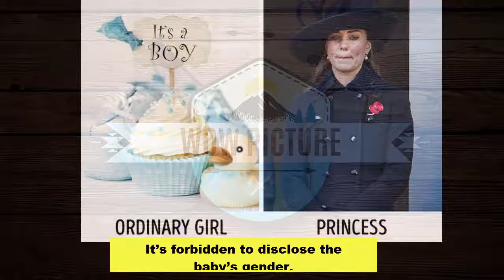10 Strange Rules That a Pregnant British Princess Should Follow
10 Strange Rules That a Pregnant British Princess Should Follow